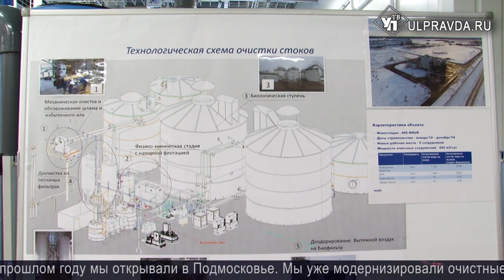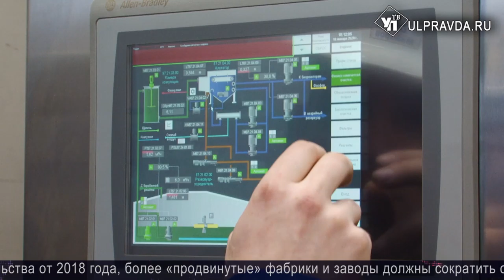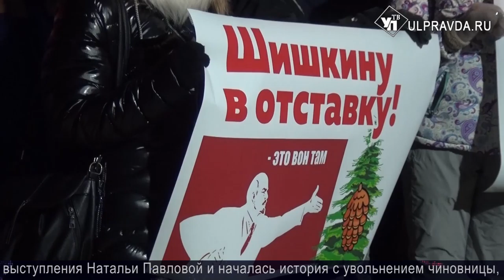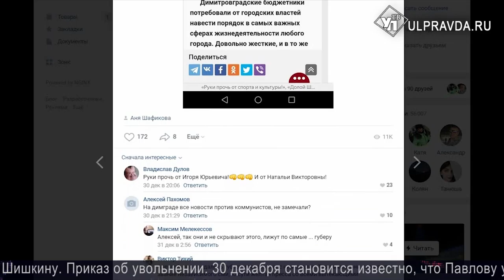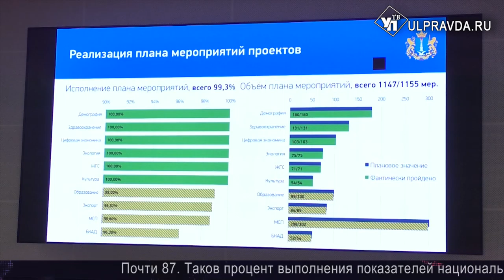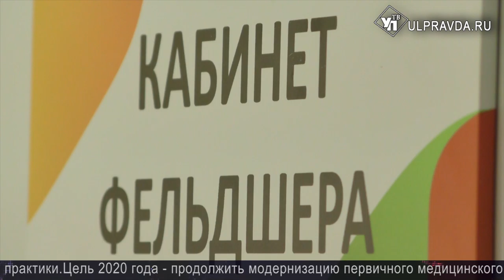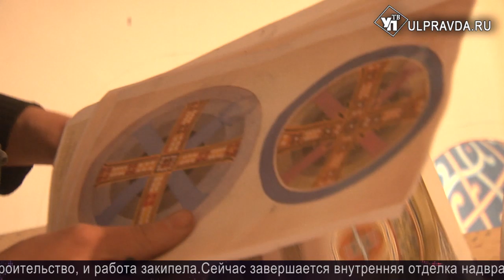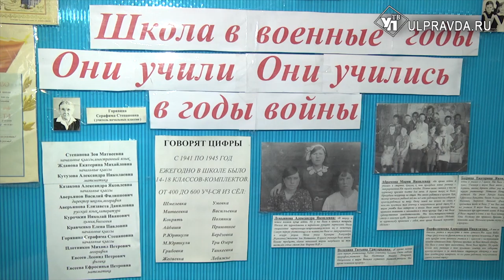Итоги дня Выпуск от 20 01 2020 16+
Смотрите сегодня в выпуске:
«Профессия должна быть в сердце». Сергей Морозов вручил награды лучшим специалистам Ульяновской области;
На MARSе построили очистные сооружения, или Как не погубить экологию в Ульяновской области;
Площадь из мраморной плитки и фасады в едином стиле. В Ульяновске благоустроят территорию вокруг Спасского женского монастыря;
Бороться на ковре, а не в раздевалке: ульяновские борцы избрали старого-нового рулевого.